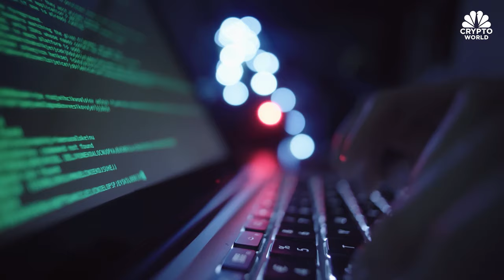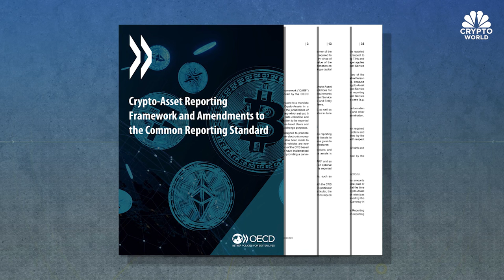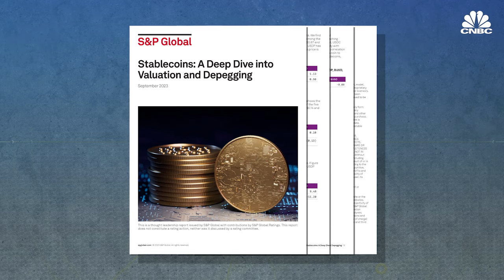Coinbase ‘committed to India’ despite stopping new user sign ups on exchange: CNBC Crypto World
CNBC Crypto World features the latest news and daily trading updates from the digital currency markets and provides viewers with a look at what’s ahead with high-profile interviews, explainers, and unique stories from the ever-changing crypto industry. On today’s show, S&P Global’s Cristina Polizu breaks down the findings of new stablecoin research.

Chapters:
00:00 - CNBC Crypto World, Sept 11, 2023
0:22 - Bitcoin and ether fall
0:49- The headlines
3:35 - S&P Global’s Cristina Polizu